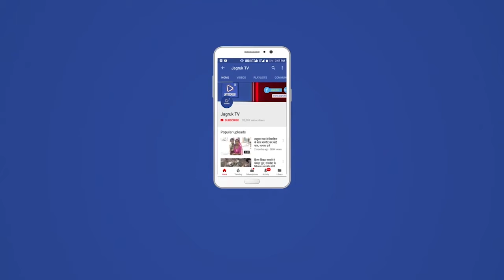नागाणी : अर्जुन राम पुरोहित अपनें जिला परिषद क्षेत्र के अन्तर्गत पंचायत सनपुर का निरीक्षण किया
सिरोही जिला प्रमुख अर्जुन राम पुरोहित अपनें जिला परिषद क्षेत्र के अन्तर्गत पंचायत सनपुर का निरीक्षण कीया जब पंचायत में ग्रामीणों ने जिला प्रमुख अर्जुन राम पुरोहित से गन्दगी की शिकायत की ग्रामीणों ने बताया है की गांव के हर गली और सड़क पर गन्दगी की समस्या बहुत है और पंचायत के सामने ही गन्दगी के ढेर लगे हुए हैं और जहाँ नालियाँ है वो भरीं पड़ी हैं और साफ़ सफाई नहीं होंने के कारन समस्या का समाधान नहीं होता इस पर जिला प्रमुख अर्जुन राम पुरोहित ने गांव की जनता को आश्वासन दिय़ा है की ये समस्या का जल्दी निवारण होगा इस पर जिला प्रमुख ने सह सचिव को निर्देश दिए हैं कि सहायक सचिव नारायण लाल को निर्देश दिया की जल्दी से जल्दी समस्या का समाधान करें

सिरोही प्रधान भी रहें साथ
जिला प्रमुख अर्जुन राम पुरोहित सनपुर पंचायत में निरीक्षण के वक्त सिरोही प्रधान हसमुख मेघवाल भी साथ रहें नैन सिंह पुरोहित कलाराम देवासी बाबुलाल मेघवाल आदी ग्रामीण मौजूद थे